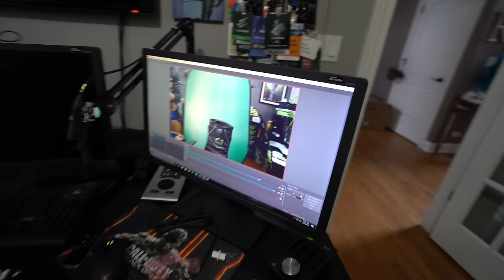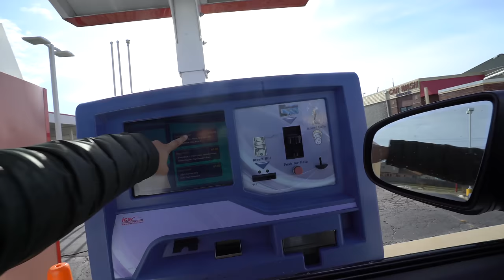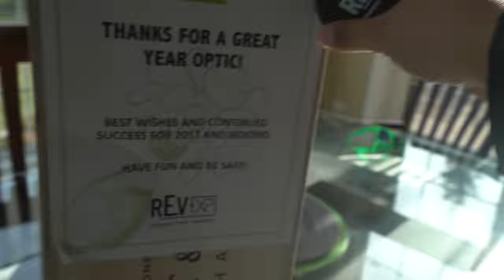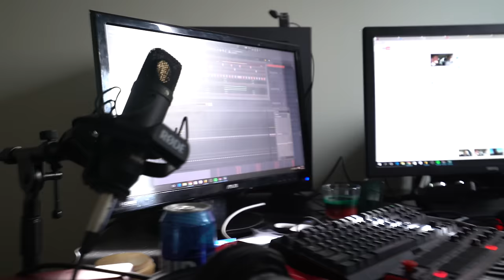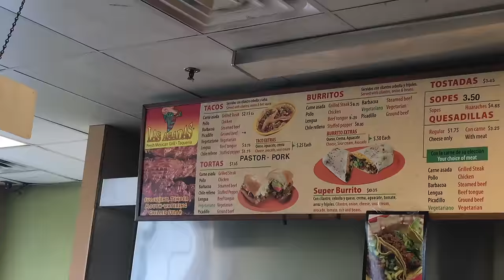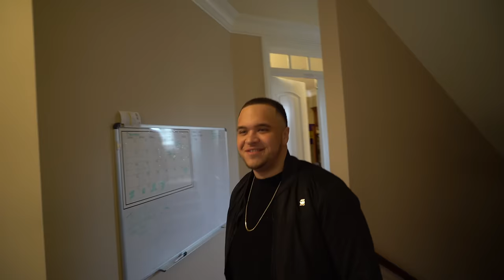TOOK SCUMP TO BEST TACO SPOT IN NW CHICAGO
MUSIC
RJD2 - Album "Dead Ringer" Song: "Ghostwriter"